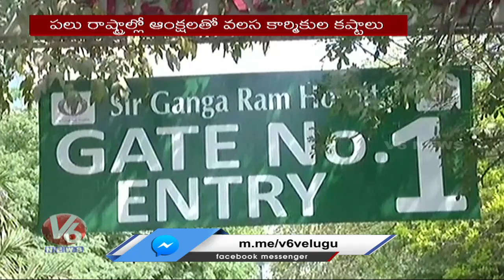Migrant Labourers Rush To Hometowns, With Fear of Lockdown | V6 News